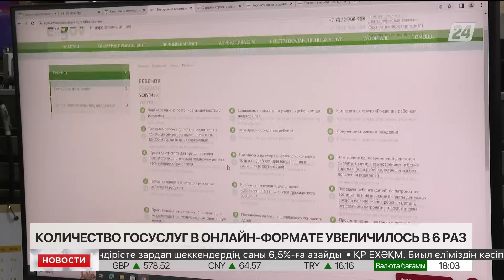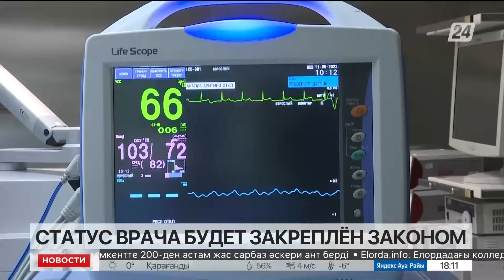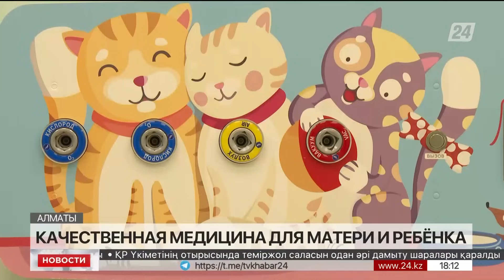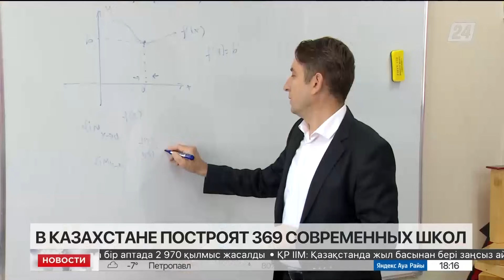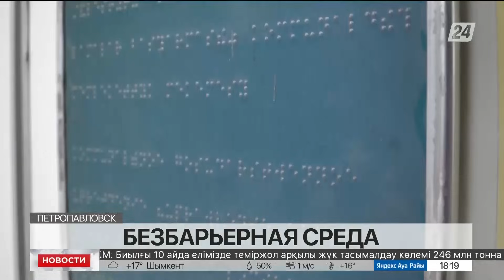Выпуск новостей 18:00 от 21.11.2023